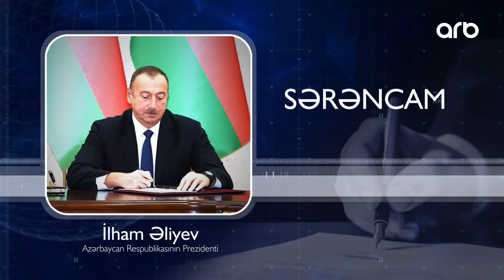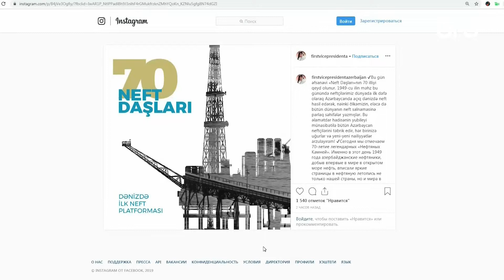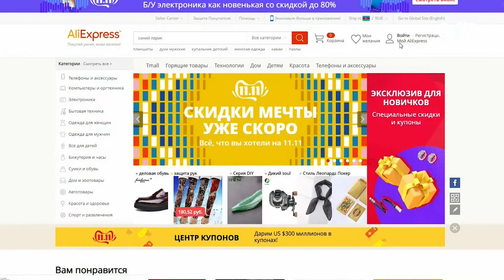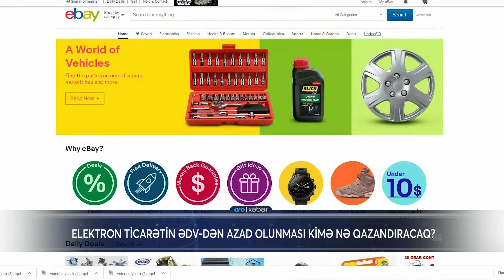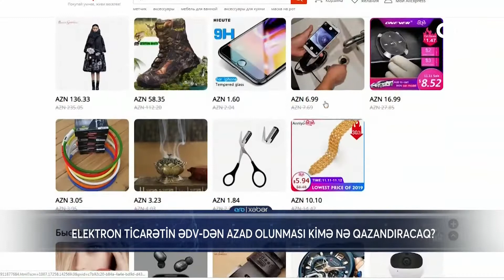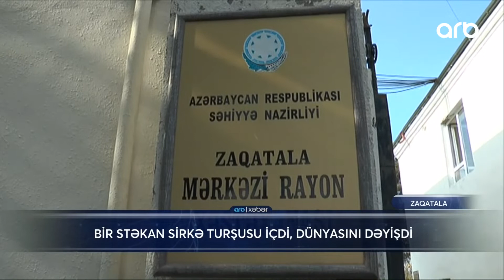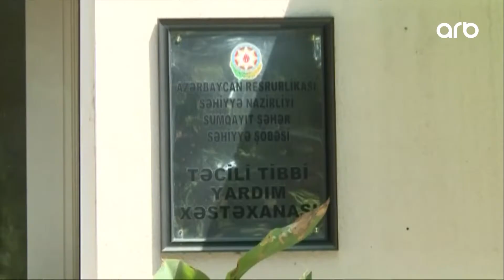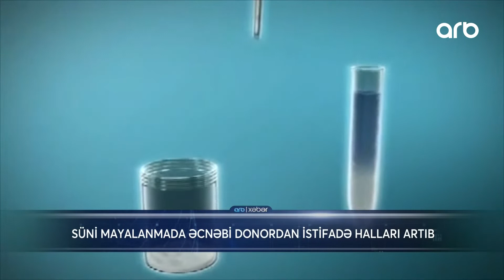ARB Xeber - 07.11.2019 - ARB TV